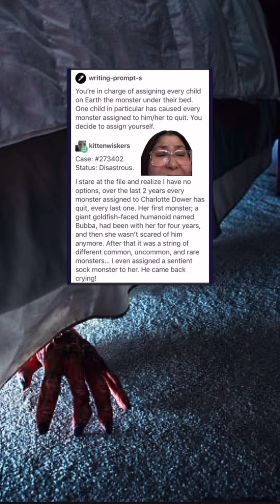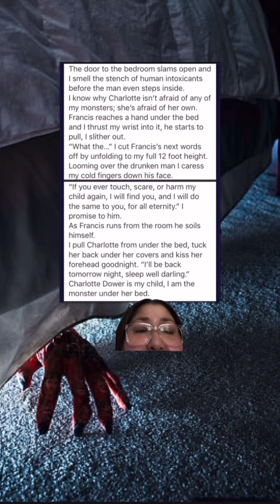I Am The MONSTER Under Her Bed